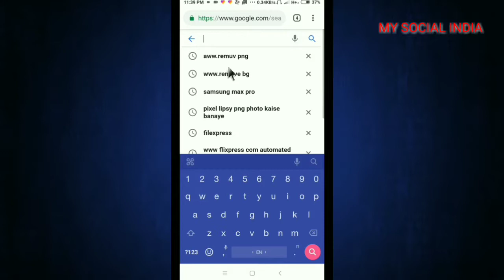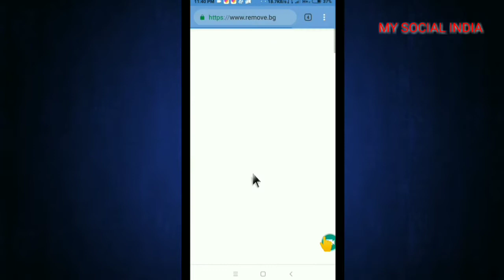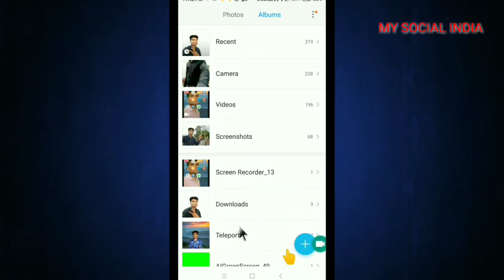photo background change 2021, png photo editing, photo editing background change, photo background,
MY SOCIAL INDIA चैनल में आप सभी का स्वागत है।
 आज के इस वीडियो में मैं बताने जा रहा हूं बिना एप्लीकेशन से एक ही क्लिक पर फोटो की बैकग्राउंड आप चेंज कर सकते हैं।
आप जैसे भी ग्राउंड पर लगाना चाहेंगे वैसे बैकग्राउंड पर लगा सकते हैं।
इसे पीएनजी फोटो कहां जाता ह।।

    दोस्तों अगर आपने अभी तक कि मेरे इस चैनल को
और साथ में बैल आइकन को प्रेस कीजिए ताकि मैं जब भी वीडियो अपलोड करूगाँ
 तो आपके पास सबसे पहले मेरे इस चैनल की वीडियो आप तक पहुंच सके

दोस्तों आप मेरे फेसबुक पर आ जाइए

🙏धन्यवाद🙏

2021,photo editing background
change 2021,photo edit background 2021,photo background change
app 2021,jio phone photo background
change 2021,change photo background in
mobile 2021,photo ka background kaise
change kare 2021,adobe photoshop 2021,photo
background change,png photo kaise banaye,png photo editing,png photo,png photo download,png photo editing picsart,png photo editing kinemaster,my social India